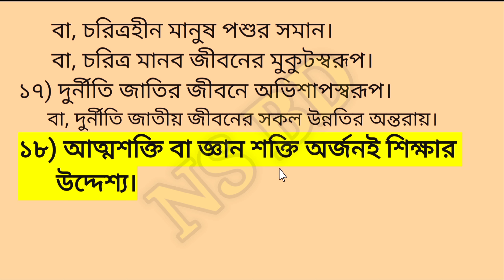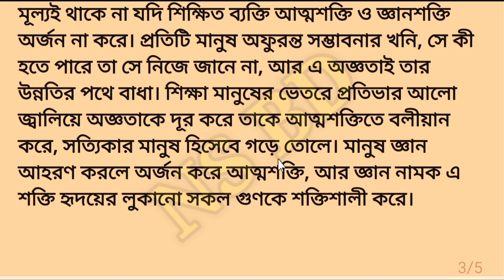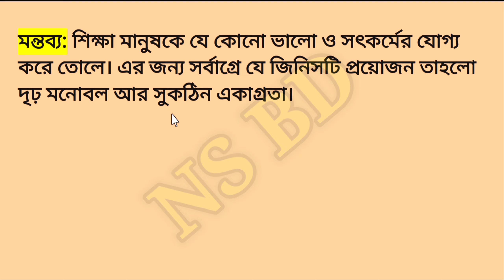আত্মশক্তি অর্জনই শিক্ষার উদ্দেশ্য||ভাব-সম্প্রসারণ আত্মশক্তি বা জ্ঞান অর্জনই শিক্ষার উদ্দেশ্য||nsbd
আত্মশক্তি অর্জনই শিক্ষার উদ্দেশ্য
ভাব-সম্প্রসারণ জ্ঞানার্জনে শিক্ষার উদ্দেশ্য
ভাব-সম্প্রসারণ আত্মশক্তি বা জ্ঞান অর্জনই শিক্ষার
আত্মশক্তি অর্জনই শিক্ষার উদ্দেশ্য ভাব সম্প্রসারণ
বাংলা দ্বিতীয়পত্র ভাব সম্প্রসারণ
এসএসসি ভাব সম্প্রসারণ
nsbd